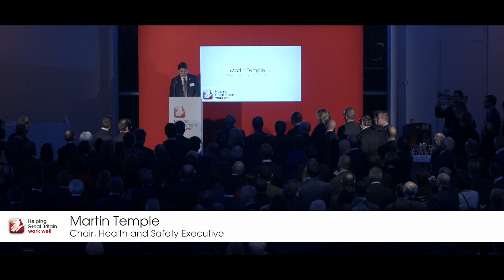HSE Chair Martin Temple at the Help GB Work Well 'Commitments' event at the Imperial War Museum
HSE Chair Martin Temple opens the Help GB Work Well 'Commitments' event at the Imperial War Museum. The event celebrated over 100 commitments made by industry, unions and other groups to play their part to improve health and safety in their workplaces and industries. You can read more about the commitments